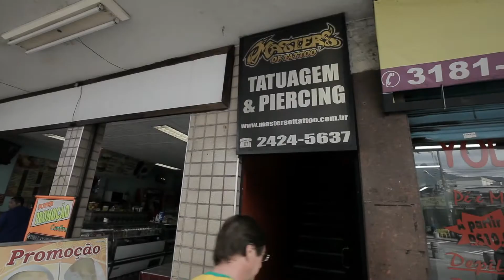LA REDENCIÓN DE CARDEÑOSA 2